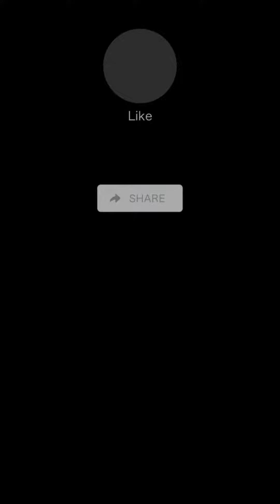WHERE TO GO WITH KIDS FOR FREE OR CHEAP | DUCK CREEK VILLAGE UTAH | FALCON NEST | CABIN ROOM TOUR